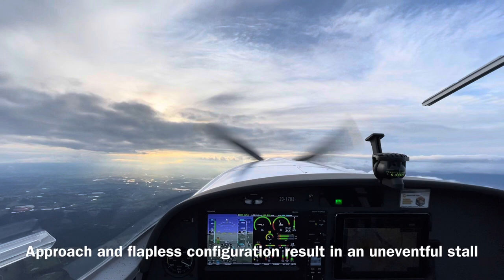Stalling the WT9 Dynamic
Many people ask about the stall characteristics of the WT9. Here’s a video which shows the stall in clean configuration. You can also read the Flying Magazine review from early 2022 for a description of the handling characteristics and stall.